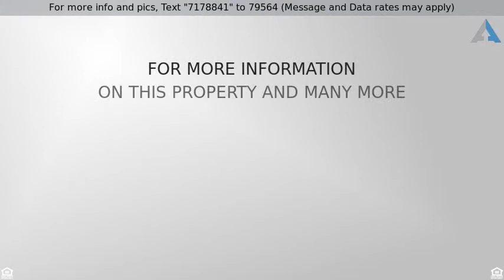Priced at $89,900 - 221 COLONIAL BLVD #23, PALM HARBOR, FL 34684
Own your own land! Move in ready, furnished double

Own your own land! Move in ready, furnished double wide. Light and bright painted, clean as a whistle. This 55+ community boasts a lake front marina with ongoing activities at the clubhouse. Heated pool and outside fun. NOT IN DOG SECTION! Measurements are approximate.